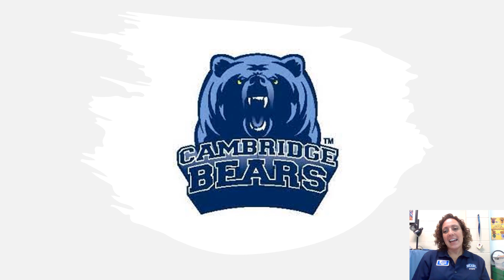Bendit CHS 2021 22 version 2